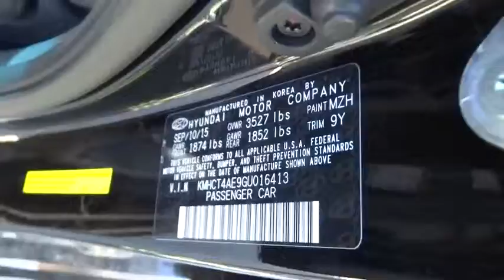2016 Hyundai Accent National City, Chula Vista, San Diego, Bonita, CA 30755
2016 Hyundai Accent

Frank Hyundai
2400 National City Blvd

OPTION GROUP 02  -inc: Popular Equipment Package 02  Steering-Wheel-Mounted Audio Controls  Bluetooth Hands-Free Phone System  voice recognition  Cruise Control  Heated Exterior Mirrors w/Drivers Blind Spot  Sliding Armrest Storage Box  Tilt & Telescope Steering Wheel,Front Wheel Drive,Power Steering,ABS,Front Disc/Rear Drum Brakes,Brake Assist,Wheel Covers,Steel Wheels,Tires - Front All-Season,Tires - Rear All-Season,Power Mirror(s),Rear Defrost,Intermittent Wipers,Automatic Headlights,AM/FM Stereo,CD Player,Satellite Radio,MP3 Player,Auxiliary Audio Input,Bucket Seats,Pass-Through Rear Seat,Rear Bench Seat,Adjustable Steering Wheel,Trip Computer,Power Windows,Keyless Entry,Power Door Locks,Remote Trunk Release,A/C,Cloth Seats,Driver Vanity Mirror,Passenger Vanity Mirror,Traction Control,Stability Control,Front Side Air Bag,Tire Pressure Monitor,Driver Air Bag,Passenger Air Bag,Front Head Air Bag,Rear Head Air Bag,Passenger Air Bag Sensor,Child Safety Locks